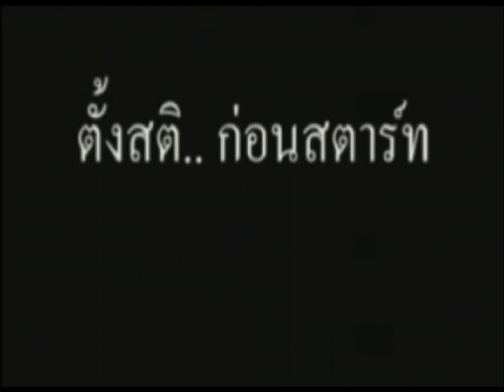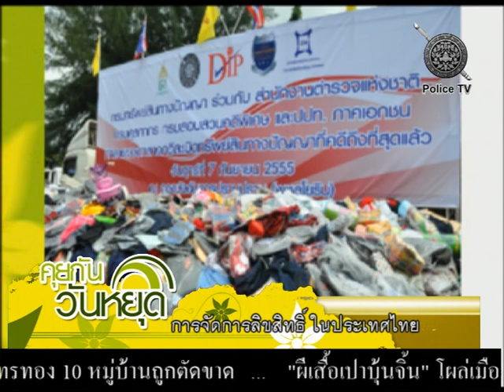คุยกันวันหยุด ลิขสิทธิ์ในประเทศไทย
รายการคุยกันวันหยุด หัวข้อ "การจัดการลิขสิทธิ์ ในประเทศไทย"
โดย คุณสุทธิศักดิ์ ประศาสน์ครุการ กรรมการและผู้อำนวยการ สายงานปฏิบัติการ
บริษัท จัดเก็บลิขสิทธิ์ไทย จำกัด ในเครือ บริษัท อาร์เอส จำกัด (มหาชน)